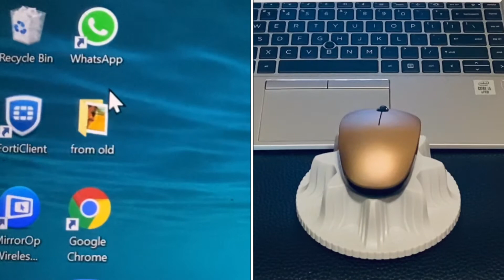Work-Life Balance Machine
Mouse Mover will keep your computer awake so you can step away 😄